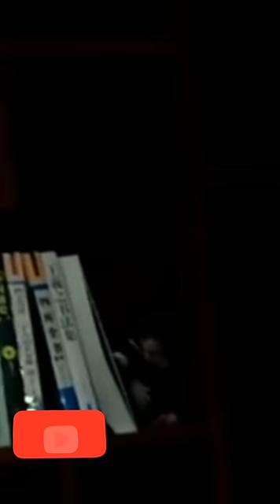INFANT Baby Monkey - Few Weeks old